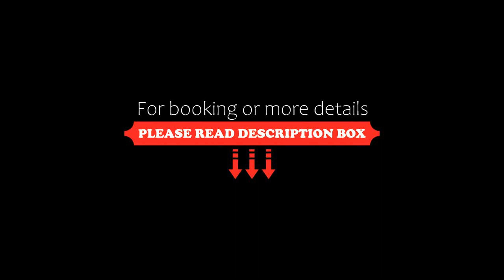Royal Pavilion Hotel, Yangon, Myanmar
About Property:
You're eligible for a Genius discount at Royal Pavilion Hotel! To save at this property, all you have to do is sign in.
Royal Pavilion Hotel has a restaurant, bar, a shared lounge and garden in Yangon. This 3-star hotel offers an ATM and a concierge service. The accommodation features a 24-hour front desk, a shuttle service, room service and free WiFi throughout the property.
All rooms at the hotel come ...
Property Type: Hotel
Address: No.3(B), Tawin Road, 9 Mile, Mayangone Township, Mayangone Township, 11111 Yangon, Myanmar
Searching For
1. Royal Pavilion Hotel - Yangon - Myanmar
2. Royal Pavilion Hotel - Yangon - Myanmar Address
3. Royal Pavilion Hotel - Yangon - Myanmar Rooms
4. Royal Pavilion Hotel - Yangon - Myanmar Amenities
5. Royal Pavilion Hotel - Yangon - Myanmar Offers and Deals
Audio Credit:
Track Title: Blank Slate
Artist: VYEN